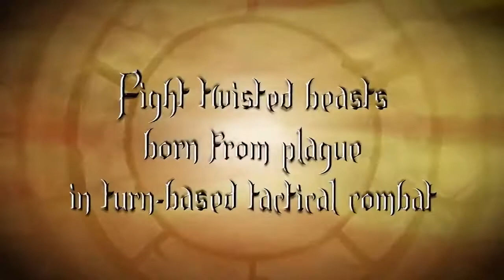Plague Hunters I Teaser Reveal Trailer I Strategy I PS4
Plague Hunters - Reveal Teaser Trailer

★ Type Of Game: Turn-Based Tactical Combat
★ Platforms: PS4
★ Developed By: Arcade Distillery
★ Release Date: